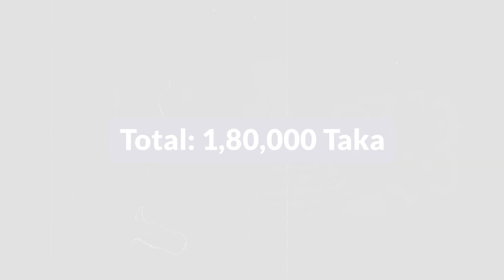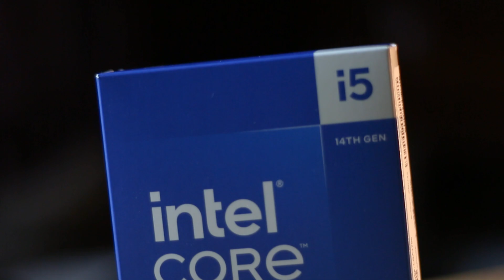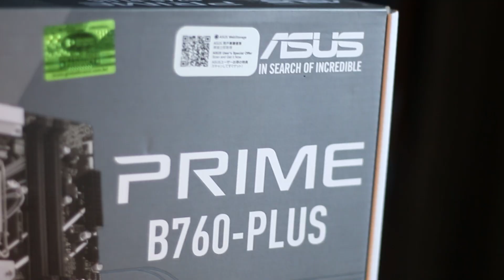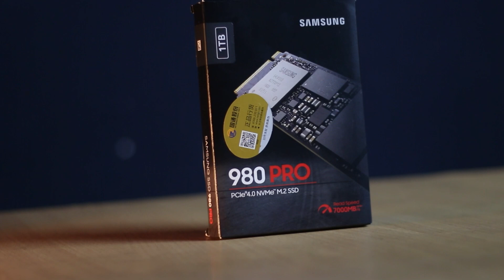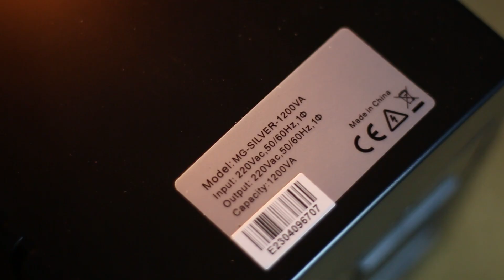180K Tk My Dream PC BUILD for VIDEO EDITING & GAMING - Hasan Uj Jaman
➡My Dream Full PC BUILD for VIDEO EDITING, GAMING & GRAPHIC DESIGN.